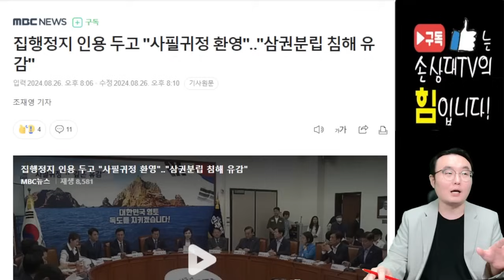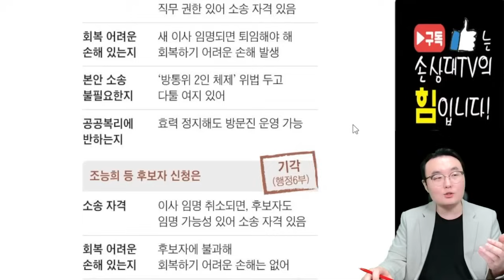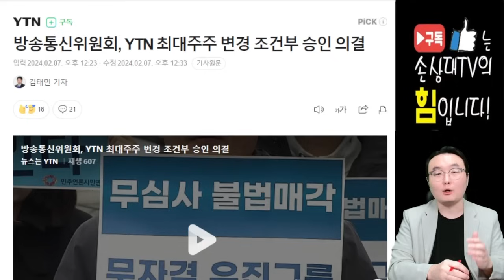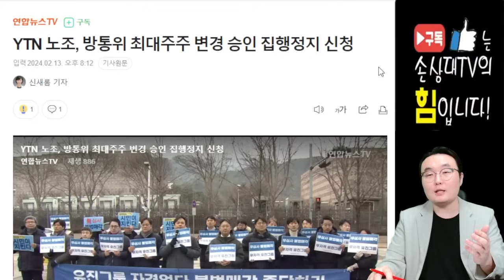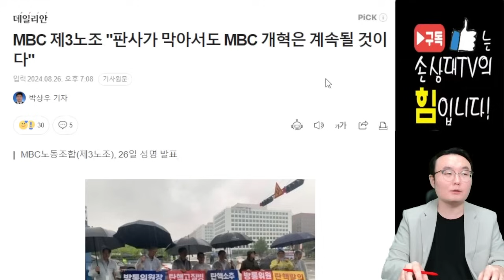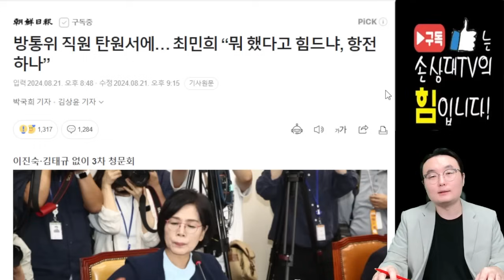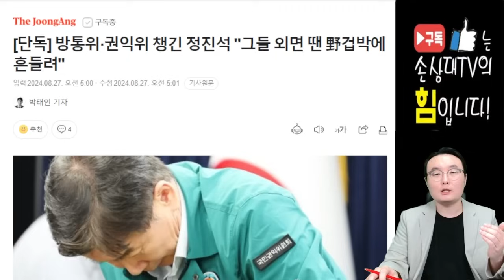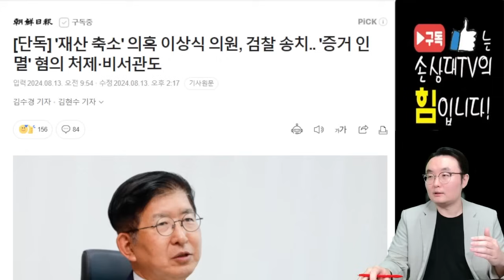민주당 손 들어준 법원!.. 사법부가 책임져라! [오전짤막]